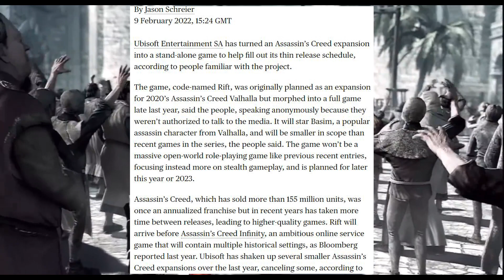Assassin's Creed LEAKED? What could Rift do for the series as a whole?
Hello!

Here are my thoughts on Assassin Creed 'Rift'! I think it's wonderful that we're going to get another Assassin's Creed (lol) but I am pleased that it is going back to the roots of the franchise. I do think this is needed. I don't think it should be centered on one city, rather have 4-5 main cities with a ton of Mesopotamian Lore and Ruins to explore about the Isu and their mythos. That being said, I fully welcome this, and this seems like a great time. However, the writing has to be on point. I have no doubt the music will succeed.